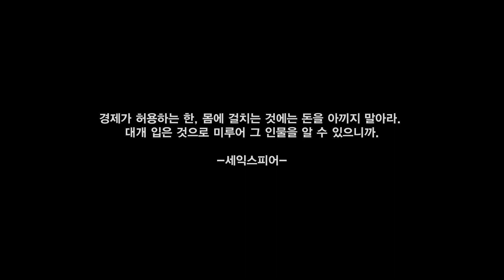인천유일의 테일러샵, 김주현바이각 마스터테일러 이철호 재단사 인터뷰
45년전 인천 동인천 개항장거리, 서울양복점에서 양복일을 시작하게 된 이철호 재단사가 들려주는 이야기.

현재 그 개항장거리 일곱명의 양복기술자들은 모두 김주현바이각 테일러샵에서 함께 하고 있습니다.

오로지 인천의 기술력으로 만들어지는 인천의 수트, 김주현바이각에서 경험해보시죠!